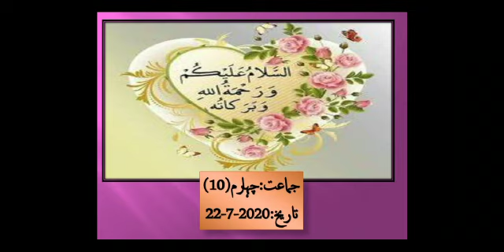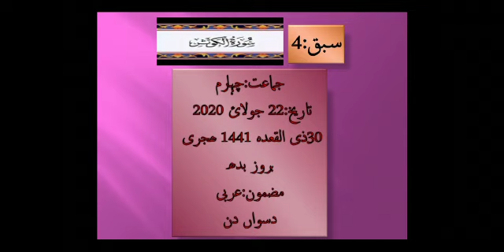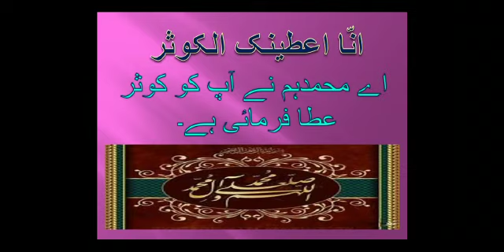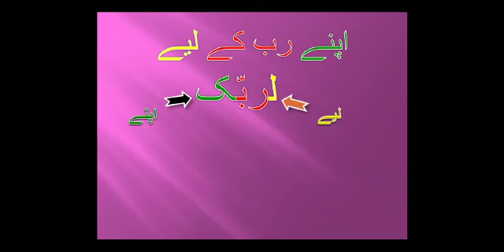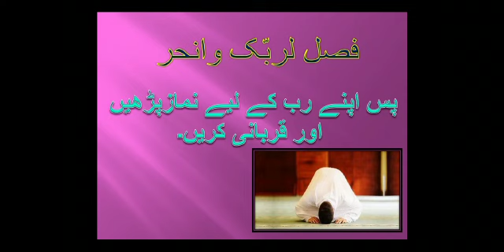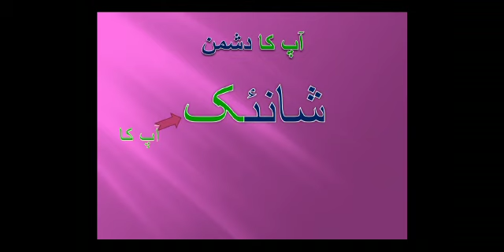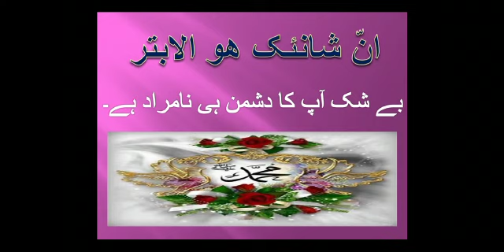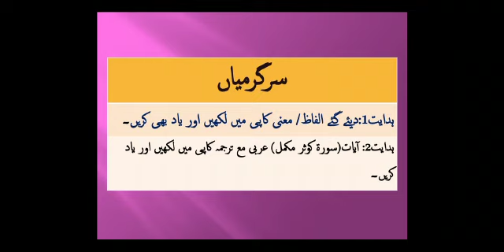Surah Alkausar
Word to word meaning and translation